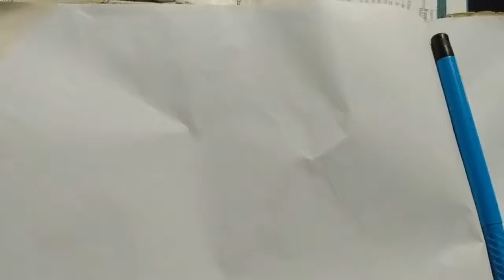class 10 light complete chapter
here is going to start class 10 preparation for board exam 2021.
all lecture Will upload soon.